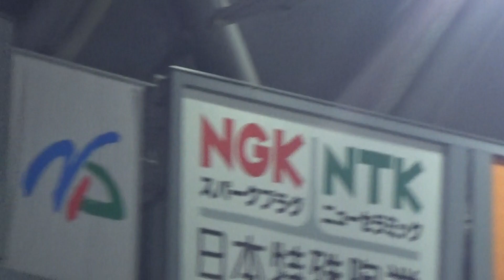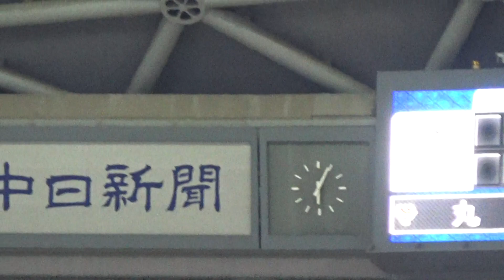7/21 初回山本拓実投手の好投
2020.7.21 中日vs巨人４回戦　亀井、坂本、丸、三者凡退